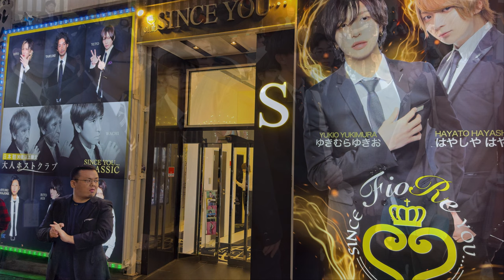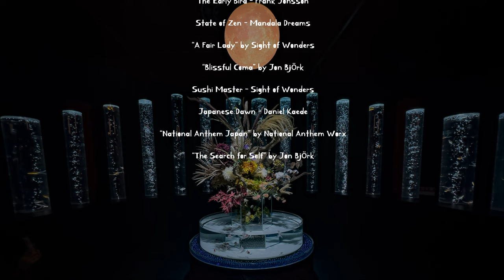2023 - Japan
Slideshow of a 20 day tour of Japan in the fall of 2023.  Tokyo - Kamakura - Hakone - Kanazawa - Kyoto.  Organized by Overseas Adventure Travel and guided by Tatsuhiro Shindo (Andy).